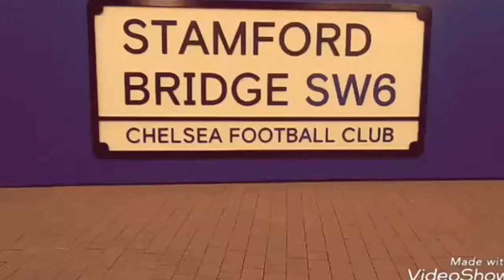AFC Ajax 0-1 Chelsea | UEFA Champions League | Review